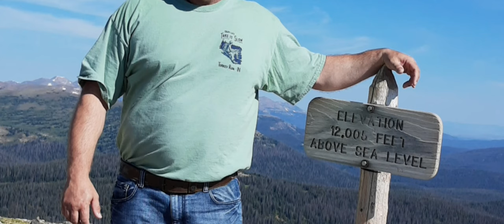TRAIL RIDGE ROAD IN ROCKY MOUNTAIN/MIRA'S ADVENTURES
Created by MIRA'S ADVENTURES